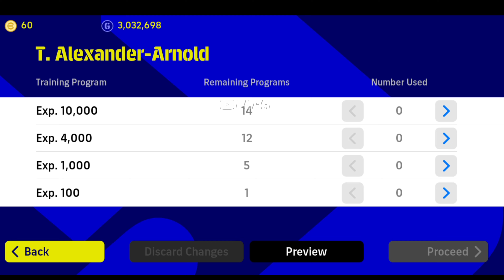97 Rated Standard T. Alexander-Arnold Max Training Tutorial in eFootball 2023 Mobile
How To Train 97 Rated T. Alexander Arnold in eFootball 2023 Mobile